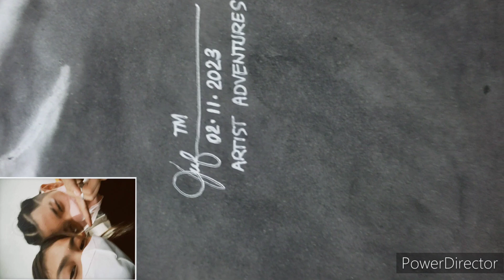BEAUTIFUL COUPLE IN A PORTRAIT ART || VALENTINE'S GIFT IDEAS!!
Materials used:
pure Charcoal powder
graphite pencils(hb,4h,8b,10b,12b)